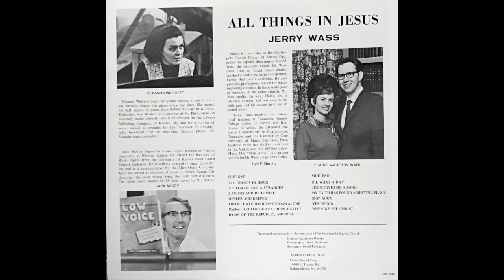Oh, What A Day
All Things In Jesus - Jerry Wass